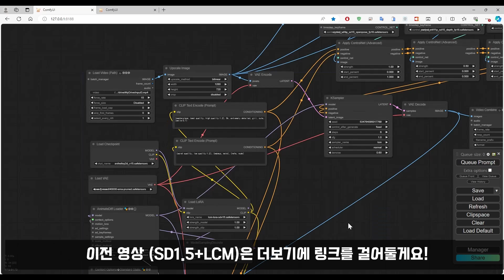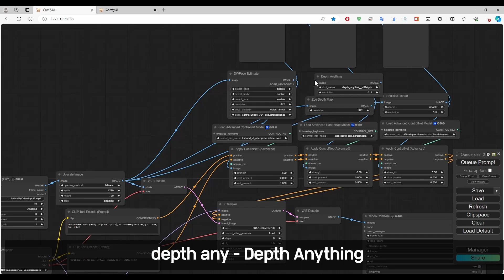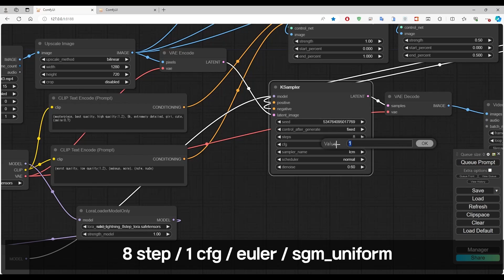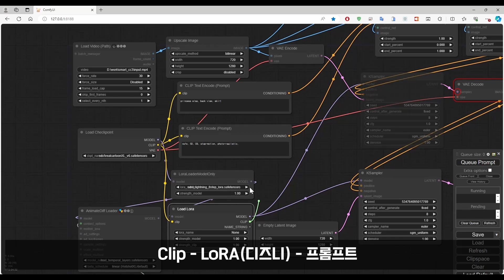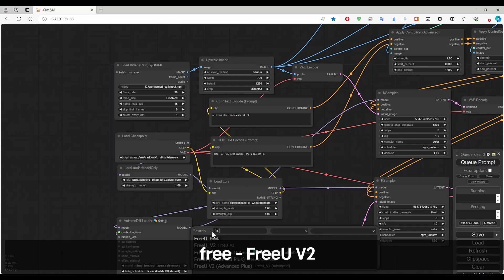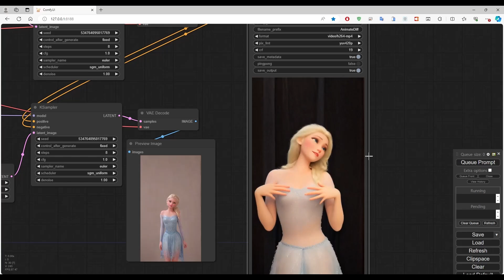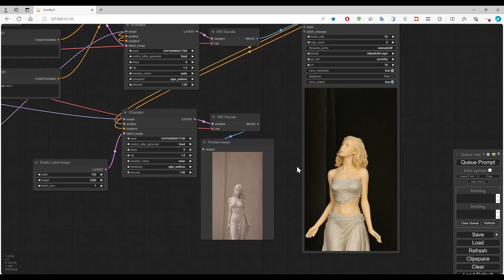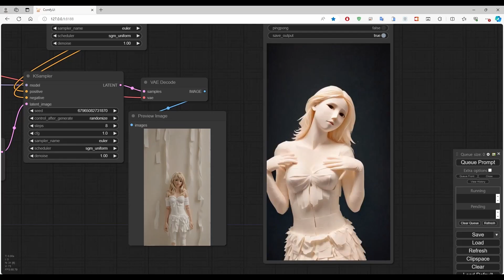빨라진 SDXL영상변환! AnimateDiff+SDXL Lightning! (comfyui 그대로 따라하기)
AnimateDiff와 SDXL Lighting 이용해서 영상을 만들어볼게요!
특수한 효과내기 좋은 SDXL을 빠르게 사용할수 있는 SDXL Lightning!